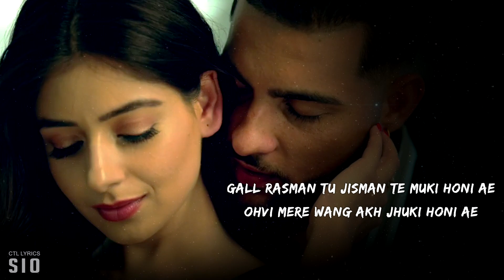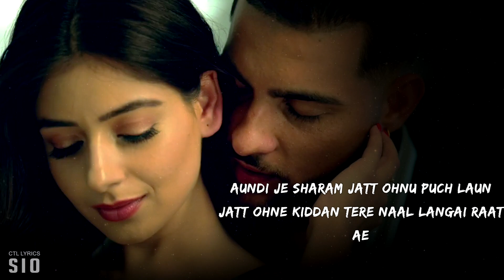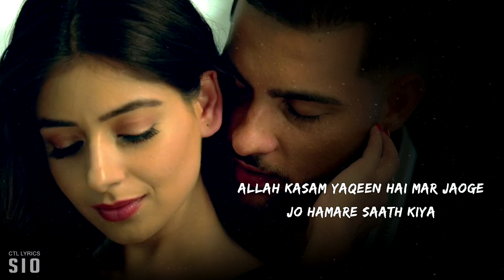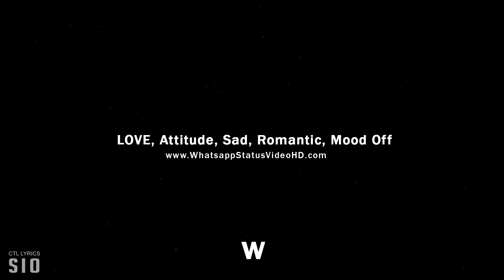Kya Baat Aa Lyrics - Karan Aujla | Latest Punjabi Songs 2020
Thought Of the Day Best Love Quotes Of All Time – 2021

, Kya Baat Aa Lyrics - Karan Aujla

Singer/Lyrics: Karan Aujla Feat Tania
2nd Female Lead /  Nikki
Music/ Desi Crew
Mix & Master / Dc Studio’s
Video/ Sukh Sanghera
Project By / Deep Rehaan Sukh Bajwa & Jeewan Chahal
Online Promotions - Global Digital Solution
Digital Partner / Coin Digital
Social media Promotions: Gk Digitial

Channel Tag
                          *** Cute And True Love ***
Love Songs, Heart touching Love Videos, Love Story, Sad Songs,
Hindi Sad Songs, Latest Hindi Songs, Romantic Songs
This Video is not monitized, I am not making money out of it.

We Use the content only for fun and entertainment purposes. if you think for this video credits should go to you or if you want this video to be removed please contact me

It's my passion to make music videos in my free times. I try my best to make the best videos.

Warning : we do not make any money out of the copyright videos .. all the profit goes to the original owner of the music and videos.